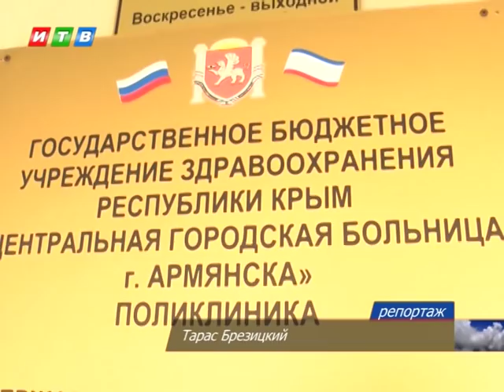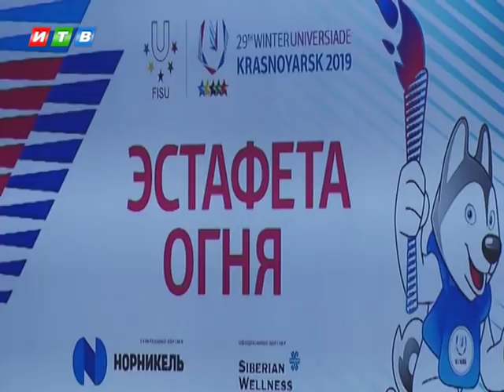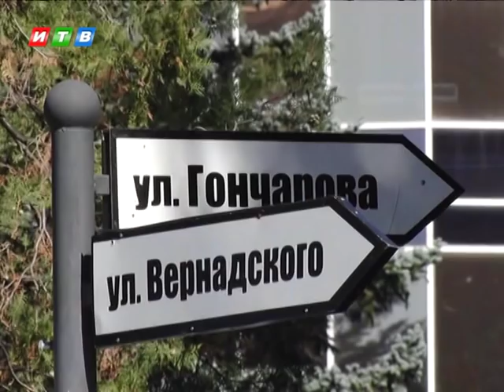Наши новости от 05.10.18